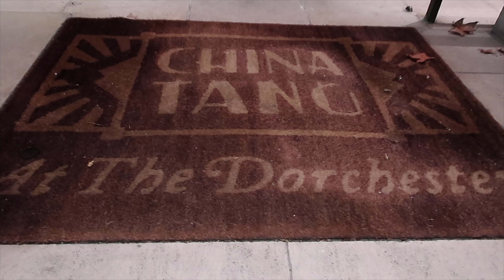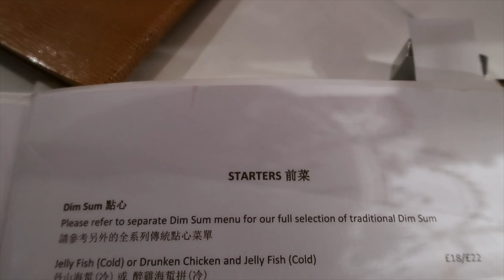VLOG | DINNER & COCKTAILS AT CHINA TANG *girls night out*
Come out with me for cocktails and dinner with the girls at the CHINA TANG in dorchester hotel

✅  Here are my previous videos you will enjoy